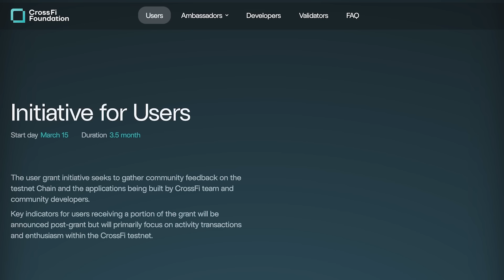Bitcoin Reveals The Trump Trade Is On!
Phil Rosen, the Co-Founder of Opening Bell Daily, and Anthony Pompliano, CEO of Professional Capital Management, discuss small cap vs big tech, future outlook for interest rate cuts, what Trump trade means for investors & impact on bitcoin, and Jamie Dimon change of mind on bitcoin?

Wondering where to go for financial advice? Domain Money makes financial planning simple. No hidden fees and no sales pitches - you get a personalized roadmap to your goals, from dream vacations to retirement. Flat-fee advisors create a plan tailored to you, with zero pressure to invest. Don’t be like most people who’ve never had a real conversation about their financial plan.

While I'm not a Domain Money client and they are paying me, I've seen first hand the value of their service through the free plan they did for one of my brothers. Yes, I might have an interest in promoting Domain Money, so just like any major financial decision, it's important you understand what the service is and if it's right for you so make sure to see important disclaimer

CrossFi is the Apple Pay for Crypto. For the first time in history, anyone with a web 3 wallet like Metamask can spend crypto through a physical or virtual visa cards anywhere in the world where Visa is accepted. Be one of the first to get your hands on a CrossFi card and a prize pool of $3 Million Dollars by joining and participating in their testnet today